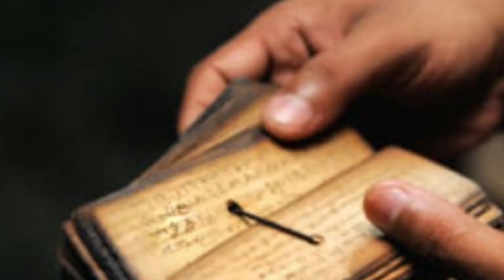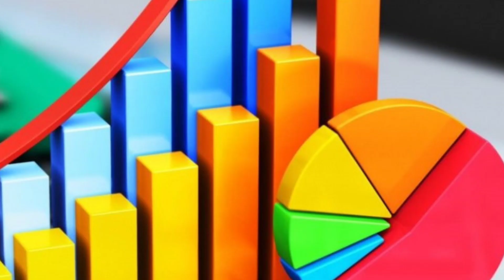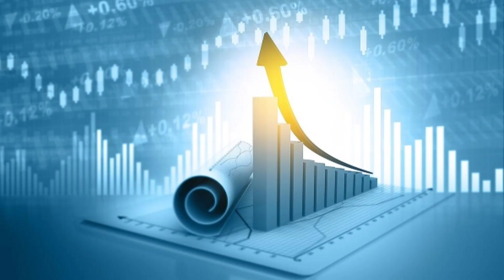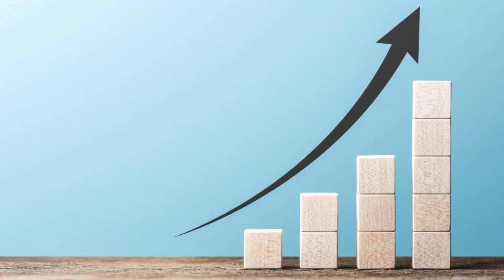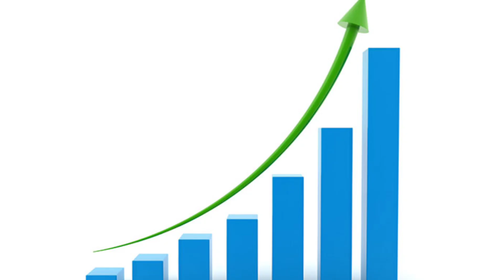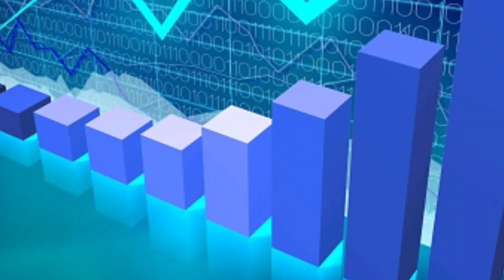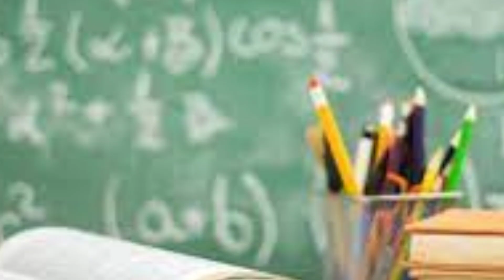பங்குனி மாத கடைசி 20 நாள் ! சிம்ம ராசிக்கு விலகும் சாபம் ! இது 1 மட்டும் கட்டாயம் செஞ்சிடுங்க !